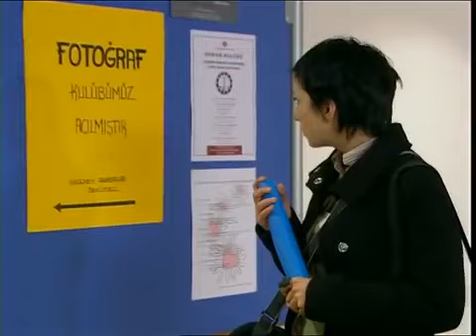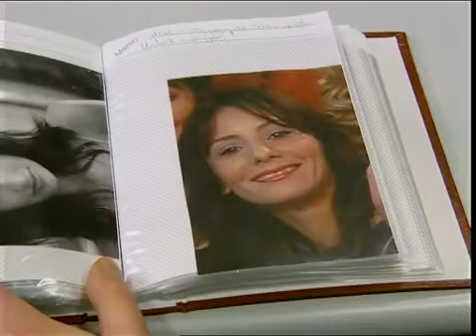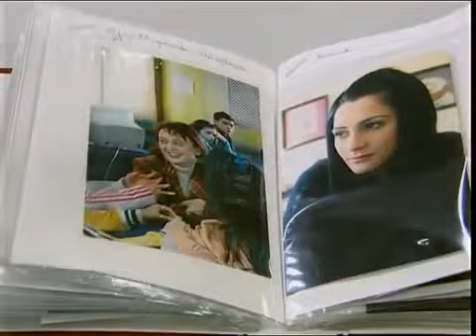Kızlar Yurdu | Hukuk Öğrencisinden Sert Eleştiri!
Zeynep'in Samsun'dan akrabası Fikriye yurda gelir ve saflığıyla kızların sevgisini kazanır.

Ati, Zafer ve Umutcan, Kızlar Yurdu manzaralı evi tutmaya karar verir. Erkekler kızlar yurdunu dikizlerken içerde hayat devam etmektedir.

Yurdun curcunasında sigortalar atar ve elektirikler kesilir. Tüm kızların hayran olduğu tesisatçı Özgür yurda çağırılır. Ankara ziyaretinden erken dönen müdire Süreyya, gördüğü manzara karşısında sinirlenir. Süreyya yurda bir müfettişin geleceğini haber verir. Aylin'in sevgilisi Sinan ile buluşması hayal kırıklığı ile biter.

Ertesi sabah gelen Gönül akılları karıştırır. Yurda yeni gelenlere yapılan esrarengiz gecede düzenlenen ruh çağırma seansı tam bir fiyaskoyla sonuçlanır...

oyuncu kadrosu

Melike Güner (Zeynep)
Engin Altan Düzyatan (Özgür)
Eylem Yıldız (Aylin)
Pelin Su Pir (Süreyya)
Arzu Oş (MP3 Deniz)
Fethi Kantarcı (Atilla)
Boncuk Yılmaz (Gece)
Burçak Işımer (Devrim)
Hayfa Safi (Çiko Ayfer)
Ümit Çırak (Erdal)
Damla Cercisoğlu (Hacer)
Işılay Gül (Fikriye)
Özlem Durmaz (Hatçe)
Ezgi Asaroğlu (Gülenay)
Nergis Öztürk (Yasemin)
Caner Özyurtlu (Umutcan)
Gülru Pekdemir (Yeliz)
Ozan Dağgez (Zafer)
Araz Alem Famian (Ali)
Gürkan Tavukçuoğlu (Sinan)
Altan Karındaş (Nigar)
Füsun Demirel (Gönül)

Senarist Yazarı Kadrosu;

Ela Başak
Yasemin Özek
Aybike Ertürk

Yapımcı Kadrosu;
Emine Altıoklar

Yönetmen Kadrosu;
Ceyda Demir
Serkan İpekörenoyuncu kadrosu

Melike Güner (Zeynep)
Eylem Yıldız (Aylin)
Fethi Kantarcı (Atilla)
Boncuk Yılmaz (Gece)
Burçak Işımer (Devrim)
Ümit Çırak (Erdal)
Damla Cercisoğlu (Hacer)
Işılay Gül (Fikriye)
Özlem Durmaz (Hatçe)
Ezgi Asaroğlu (Gülenay)
Nergis Öztürk (Yasemin)
Caner Özyurtlu (Umutcan)
Gülru Pekdemir (Yeliz)
Ozan Dağgez (Zafer)
Gürkan Tavukçuoğlu (Sinan)
Altan Karındaş (Nigar)
Füsun Demirel (Gönül)

Senarist Yazarı Kadrosu;

Ela Başak
Yasemin Özek
Aybike Ertürk

Yapımcı Kadrosu;
Emine Altıoklar

Yönetmen Kadrosu;
Ceyda Demir
Serkan İpekören

Diziler;